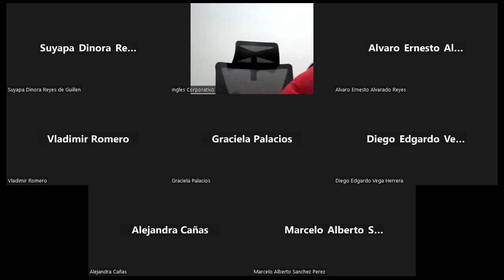Sesión 13-22-02-2023-I1-01-8-9-PM-01-23-Díaz-Speaking activity